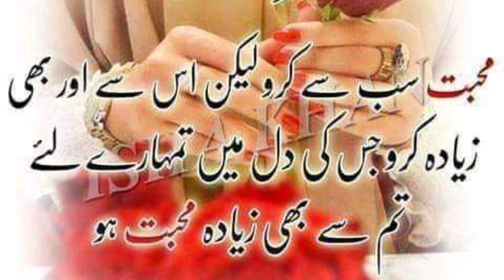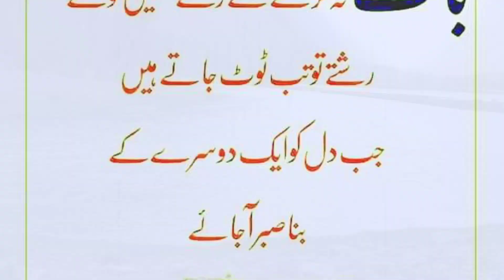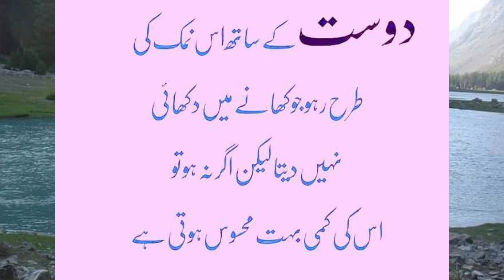dua manga kro ku key asa kuch nai jo dua se na mil skta hu